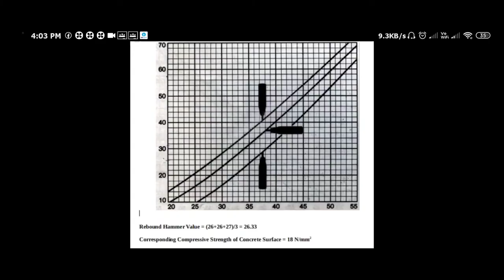Rebound Hammer Test